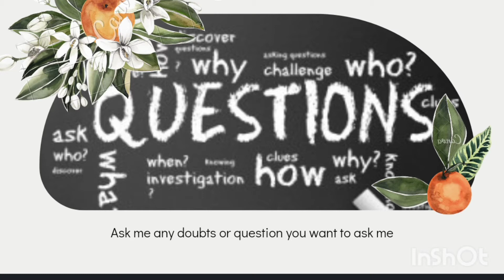Tamil vlog| Q and A segment| Ask me your doubts or questions with me in comment box